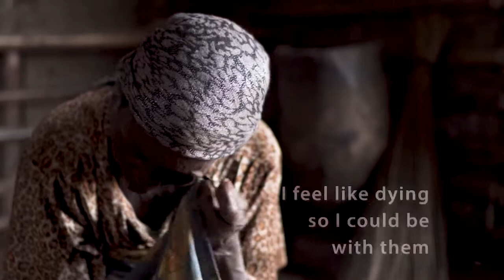I Wish I Could Die (Water for LIFE / LIFE Today)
An African grandmother who has lost many family members explains how the lack of clean drinking water is killing so many. For more on the clean water program,